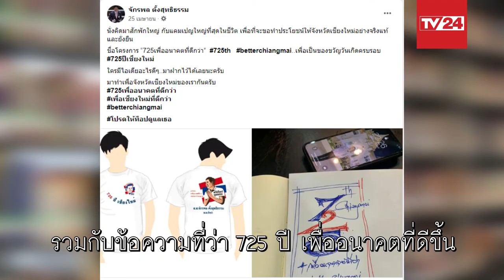เปิดใจ “จักรพล ตั้งสุทธิธรรม”จาก ให้ท็อปดูแลเธอ สู่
เปิดใจ “จักรพล ตั้งสุทธิธรรม”
จาก ให้ท็อปดูแลเธอ สู่
กลั่นประสบการณ์คนรุ่นใหม่ เพื่อ เชียงใหม่ที่ดีกว่า

การระบาดของเชื้อไวรัสโควิด-19  ส่งผลกระทบต่อ จังหวัดเชียงใหม่ อย่างหนัก ทั้งในมุมของภัยคุกคามด้านสุขภาพอนามัยของพี่น้องประชาชน และลุกลามไปเป็นภัยทางเศรษฐกิจ

เรียกได้ว่า จังหวัดเชียงใหม่ เมืองท่องเที่ยวอันดับต้นๆ ของประเทศไทย ต้องเงียบเหงาลงอย่างเห็นได้ชัด

พ่อค้าแม่ค้าประชาชนทุกระดับได้รับผลกระทบด้วยกันทั้งหมด

เมื่อประกอบกับปัญหาดั้งเดิมที่ค้างคารอการแก้ไข มายาวนาน อย่าง ไฟป่า-หมอกควัน ยิ่งทำให้สถานการณ์เชียงใหม่วันนี้ น่าเป็นห่วงอย่างยิ่ง

 “จักรพล ตั้งสุทธิธรรม” ส.ส.เชียงใหม่ พรรคเพื่อไทย นักการเมืองหนุ่ม ที่มองเห็นความสำคัญของปัญหาและผลกระทบต่อพี่น้องประชาชนคนเชียงใหม่ ได้บอกกับเราว่า เขากำลังรวบรวมสถานการณ์ของปัญหา เพื่อเร่งหาหนทางแก้ไข เพื่อให้เชียงใหม่กลับมาเป็นเมืองที่น่าอยู่ และกลับมาเป็นเป้าหมายอันดับหนึ่งของนักท่องเที่ยวอีกครั้ง

เขาได้ริเริ่มจัดทำโครงการ 725thเพื่ออนาคตที่ดีกว่า betterChiangmai โดยอธิบายเป้าประสงค์ของตัวเองว่าต้องการจะให้ภาพจำแห่งความสุขของเมืองเชียงใหม่ ในวัยเด็กของเขาและอีกหลายๆ คน เป็นเชียงใหม่ที่มีแต่ความสุข และความสบายใจ กลับมาพร้อมรอยยิ้มของคนเชียงใหม่อีกครั้ง ในวาระครบรอบ 725 ปีจังหวัดเชียงใหม่ในปี 2564

“จักรพล ตั้งสุทธิธรรม” หรือ ท็อป เจ้าของแฮชแท็ก ให้ท็อปดูแลเธอ ที่คุ้นเคยของประชาชนคนในพื้นที่ เปิดโอกาสคุยกับ TV24 ถึงประสบการณ์ชีวิต มิติการเมือง ตลอดจนถึงมุมมองในการใช้ชีวิตและมุมคิดที่เขาจะนำประสบการณ์ชีวิตมาใช้ในการทำงาน เพื่อเดินหน้าแก้ไขปัญหาให้กับประชาชน